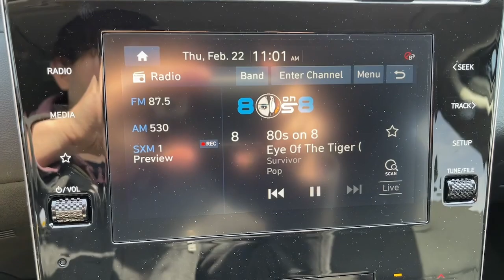2024 Hyundai Tucson Allentown, Coopersburg, Macungie, Easton, Nazereth 324262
Black Pearl New 2024 Hyundai Tucson SEL available in 675 State Ave., Emmaus, Pennsylvania at Lehigh Valley Hyundai. Servicing the Allentown, Coopersburg, Macungie, Easton, Nazereth area.

Boasts 29 Highway MPG and 23 City MPG! This Hyundai Tucson delivers a Regular Unleaded I-4 2.5 L/152 engine powering this Automatic transmission. Wheels: 17 x 7.0J Alloy Wheels w/Silver Accents Variable Intermittent Wipers.* This Hyundai Tucson Features the Following Options *Valet Function Urethane Gear Shifter Material Turn-By-Turn Navigation Directions Trunk/Hatch Auto-Latch Trip computer Transmission: 8-Speed Automatic w/SHIFTRONIC Transmission w/Driver Selectable Mode Towing Equipment -inc: Trailer Sway Control Tires: 235/65R17 Tire Specific Low Tire Pressure Warning.